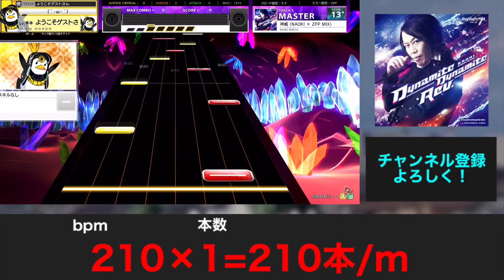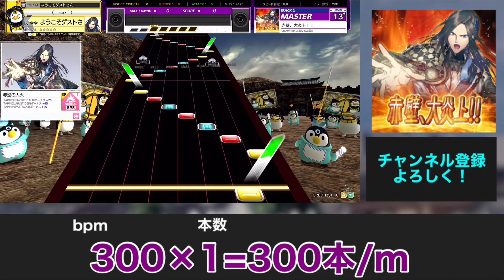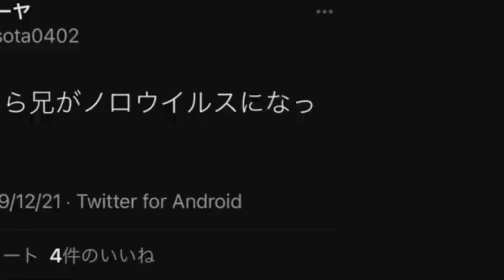【CHUNITHM】タップスライドのはやさランキング！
今回は端から端まであるタップスライド、または8分割されたフリックスライドの速さを比較しました！

bpm×一小説内のタップスライドの本数を計算しています。計算結果が170〜290本/mのものは3本以上タップスライドが連続で来るものを採用しました(全部入れようとすると数がエグいので)。

どのくらいの速さがやりやすいか、また他にも速い・遅いタップスライドがあったらコメント欄で教えてください！